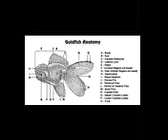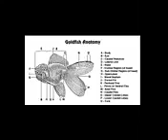Goldfish Anatomy 1